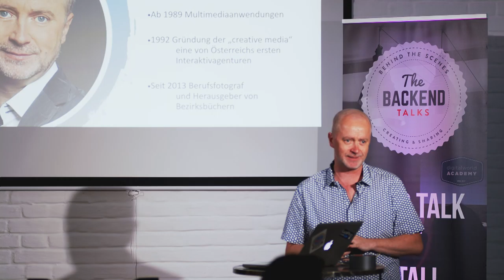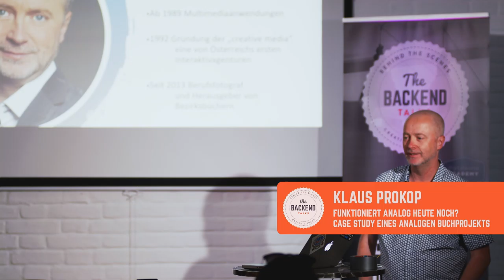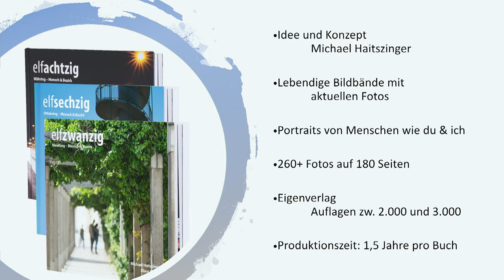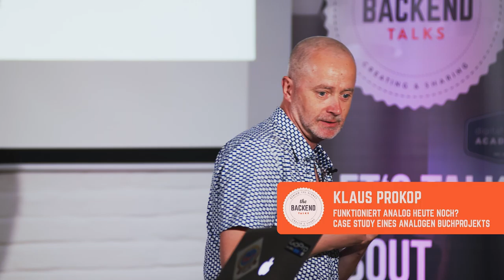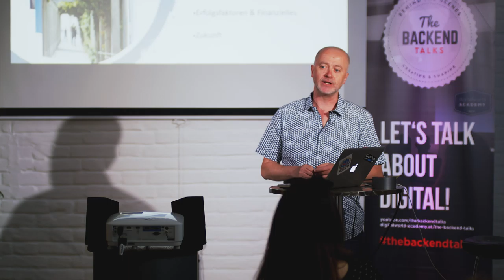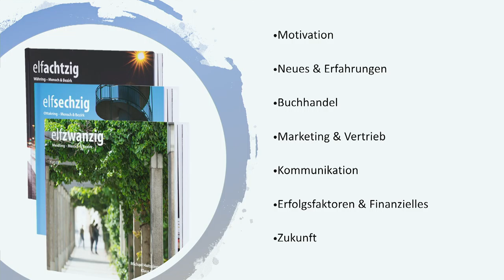Funktioniert analog heute noch? | Klaus Prokop.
Funktioniert analog heute noch? Funktioniert ein Buchprojekt ohne digital? Was waren die Herausforderungen?

Klaus Prokop, Jahrzehnte im Digitalbusiness tätig, hat 2013 diesem den Rücken gekehrt und ist seither Berufsfotograf tätig. Gemeinsam mit Michael Haitszinger, der die Idee zu diesem Buchformat hatte, veröffentlicht er Bildbände über Wiener Bezirke der etwas anderen Art: aktuelle Bezirksbilder in Kombination mit Portraits von Menschen, die im Bezirk leben und/oder arbeiten. Das dritte Buch "elfzwanzig | Meidling - Mensch & Bezirk" wurde dieser Tage veröffentlicht. Eine Hommage an ihre Heimatstadt.
Nebst Einblicken in das Projekt werden diese und andere Fragen im Backend Talk am 13.6. beantwortet.